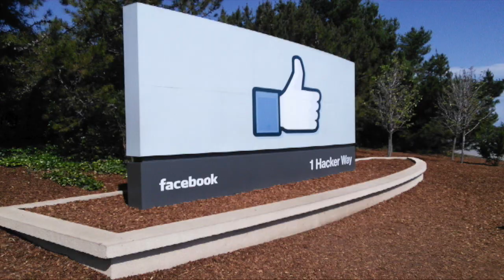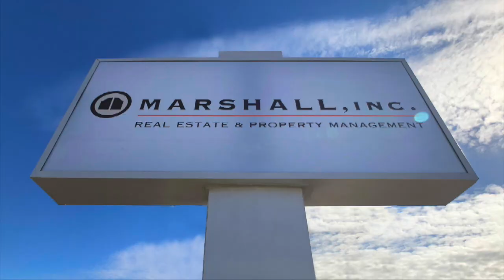Johnny Marshall: Life of a Realtor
This video is about Johnny Marshall of OMarshall realty